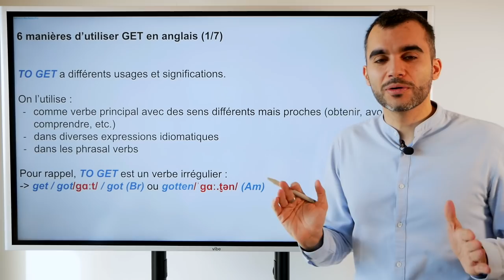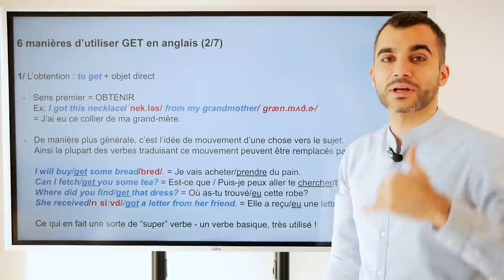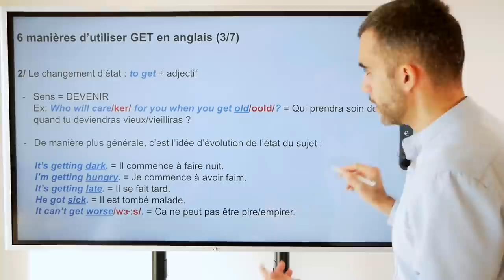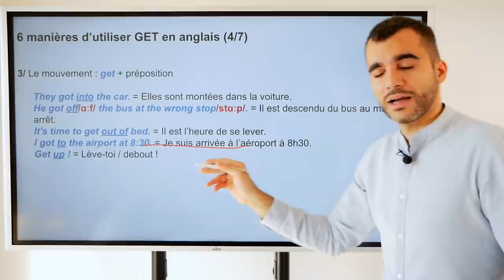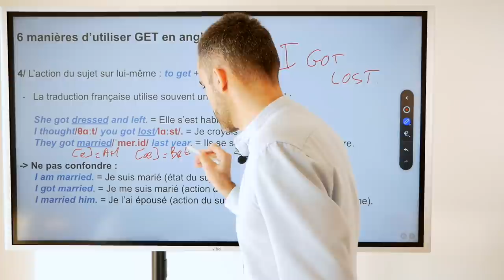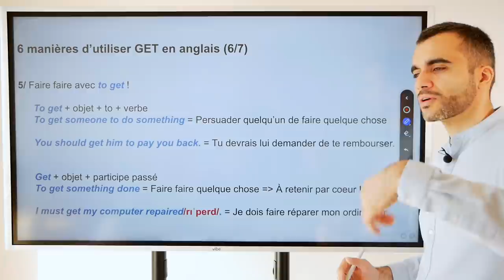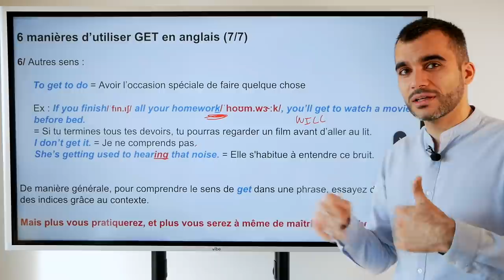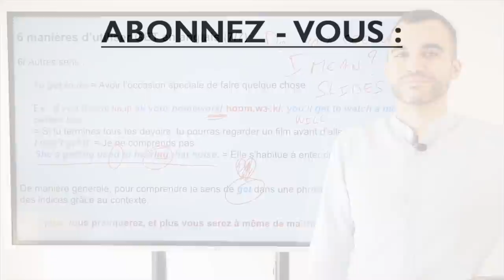Le verbe TO GET en anglais : découvrez les 6 sens différents de ce verbe (avec des exemples)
Le verbe to get a de multiples significations en anglais. En effet, vous pouvez le traduire par : avoir, devenir, aller, faire, etc. en fonction du contexte.

C'est aussi un verbe irrégulier. Voici la conjugaison de to get à l'infinitif, au prétérit et au participe passé : to get, got, got / gotten.

Sans oublier qu'il peut se combiner à des prépositions pour former des phrasal verbs : get up, get to, get around, get about, get down to, get by, get on, etc.

Dans cette vidéo, vous découvrirez comment utiliser to get en anglais. Vous découvrirez les 6 sens principaux de ce verbe et des exemples pour comprendre son utilisation grâce au contexte.

Accédez directement aux différentes parties de la vidéo:
- Introduction (00:00)
- L'obtention (02:21)
- Le changement d'état (06:27)
-  Le mouvement (08:06)
-  L'action du sujet sur lui-même (10:00)
-  Faire faire (14:31)
-  Autres (17:11)